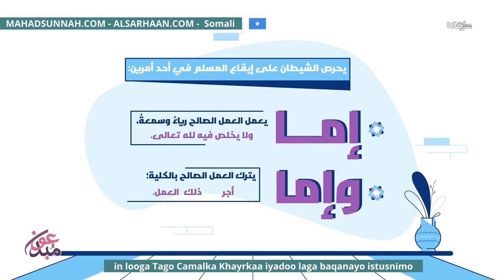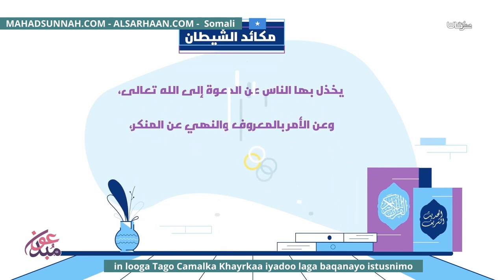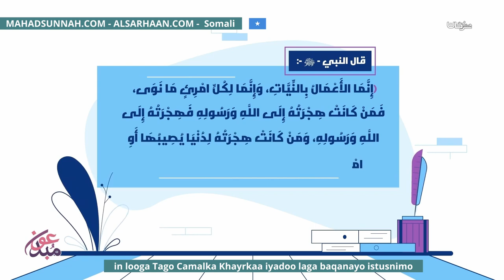in looga Tago Camalka Khayrkaa iyadoo laga baqanayo istusnimo ترك عمل الخير خوفا من الرياء